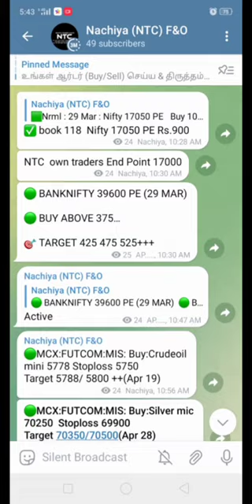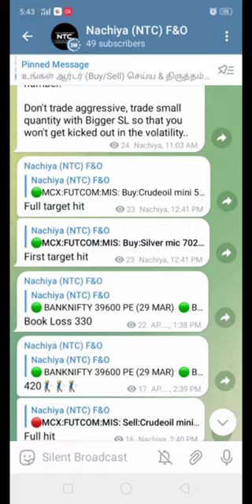Free tips - 24 March 2023 tips